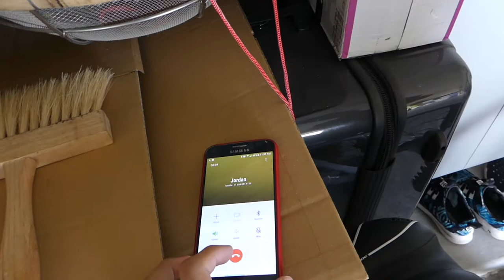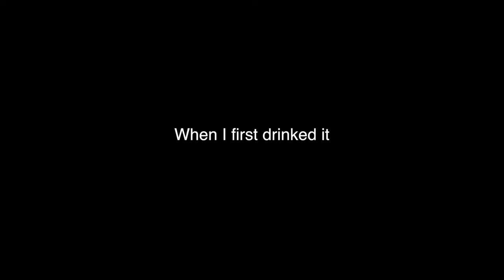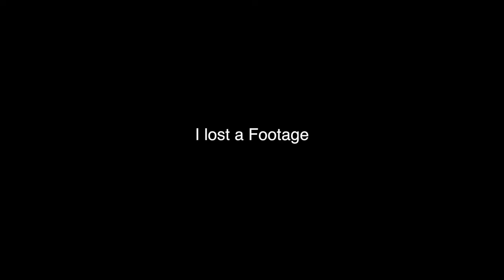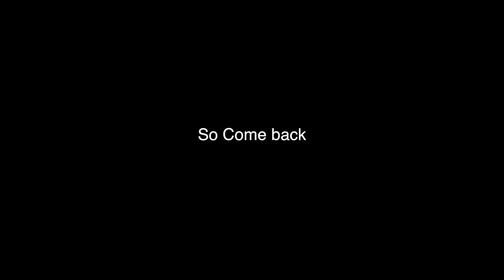Max vlog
Im sad.  I lost half of my vlog footage.